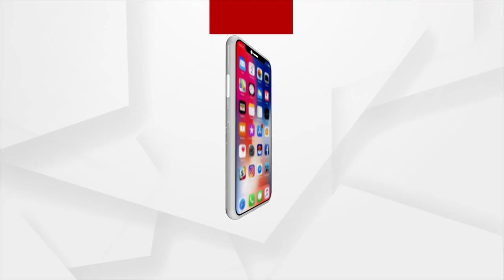ପୁଣି ଥରେ କଟକରୁ ବନ୍ଧୁକ ଓ ଗୁଳି ଜବତ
ଚୋରା ବନ୍ଧୁକ କାରବାରରେ 4ଜଣଙ୍କୁ ଗିରଫ କରିଛି କଟକ କମିଶନରେଟ ପୋଲିସ । ଚୋରା ବନ୍ଧୁକ ଓ ଗୁଳି କାରବାର ମାଷ୍ଟର ମାଇଣ୍ଡ ଟୁକୁନା ସ୍ବାଇଁ ଙ୍କୁ ରିମାଣ୍ଡରେ ଆଣିବା ପରେ ବନ୍ଧୁକ କାରବାର ପର୍ଦା ଫାଶ କରିବାରେ ସଫଳ ହୋଇଛି କଟକ କମିଶନରେଟ ପୋଲିସ ।